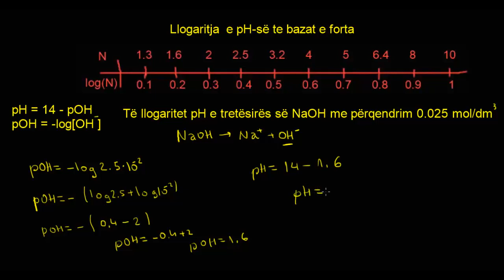Llogaritja e pH së te bazat e forta